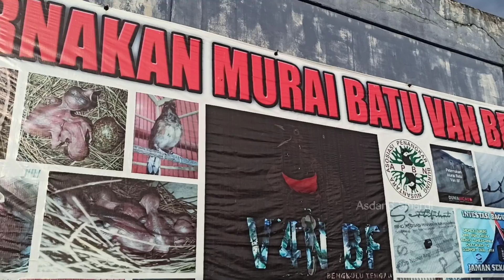Cara ini paling cepat dan paling ampuh‼️7 hari langsung berhasil‼️kami sudah membuktikan‼️luar biasa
Rutin lakukan setiap pagi, sambil mandi, berjemur 15 menit, buka krodong, letakkan berbaris di depan rumah,  setelah selesai anginkan sebentar di teras rumah, lalu masukan ke dalam rumah (krodong tetap di buka) sampai sore menjelang magrib, sesudah magrib tutup krodong untuk istirahat sambil lakukan pemasteran digital.